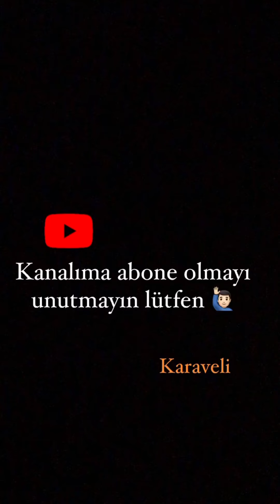4 Ayda bu hale geldi 🌱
Avokado 4. Ay